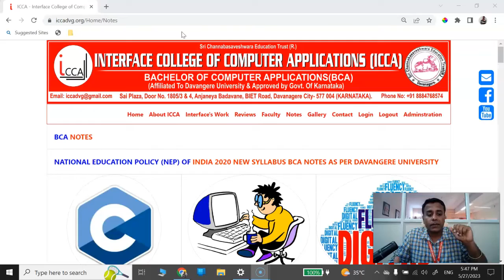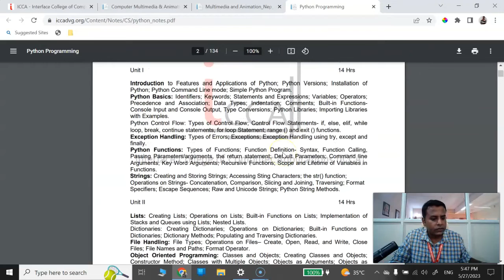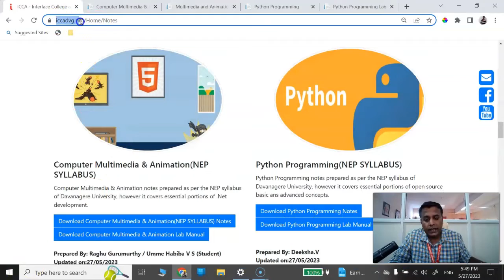Updates on BCA 4th Semester NEP Syllabus notes upload.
Video includes the updates on notes uploads for BCA 4th Semester from Interface College Of Computer Applications.